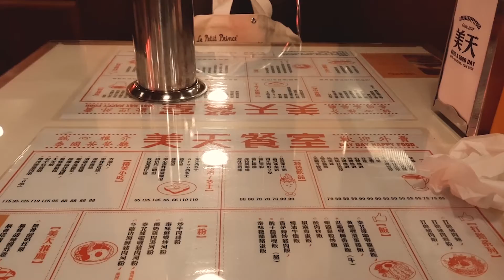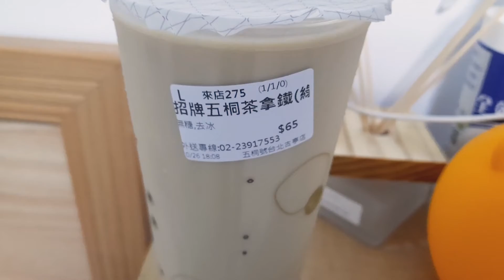[淡江vlog] Life must go on... 實習vlog/新鞋櫃/一個人吃飯的日子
實習最後一天,做了一件事...

--About me--
Hi! My channel mainly shares about my uni life and some short trips. I want my normal life to make you guys find out happiness in your lives.

🔆Join in my life